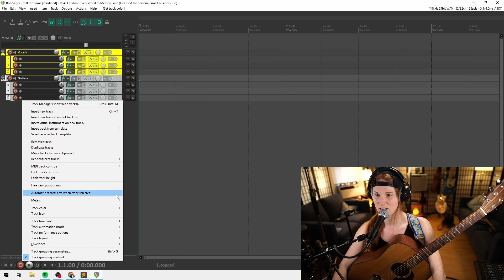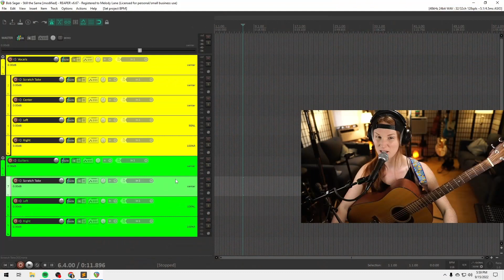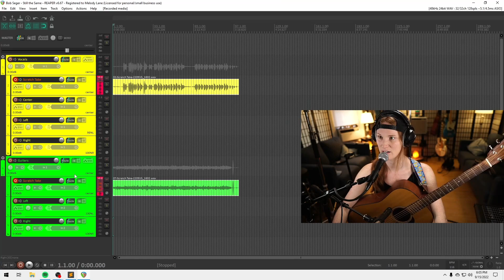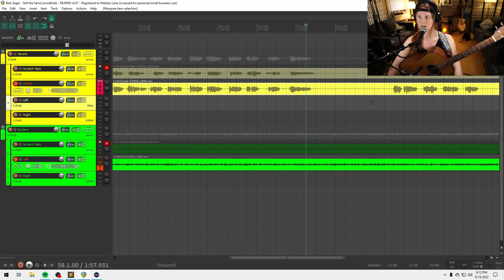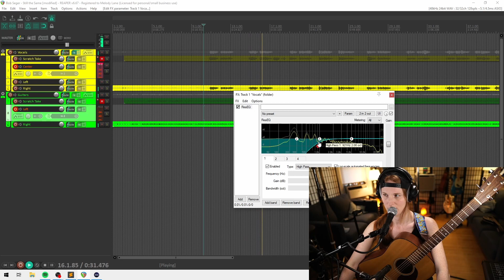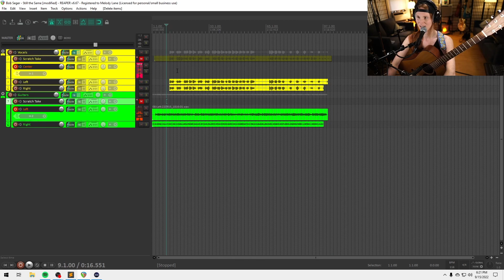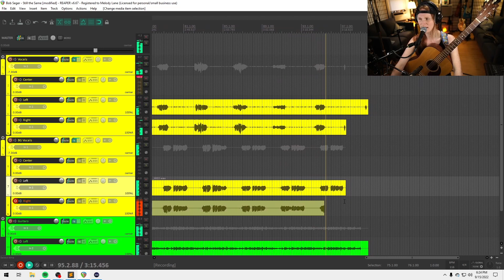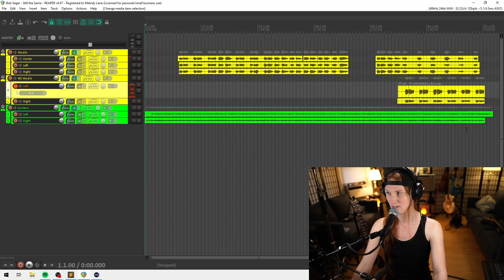How To Record A Cover Song In Reaper FAST! Recording Tutorial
Hey I'm Jojo! This is a quick n nasty recording tutorial where I record a song as fast as I can and show you how to do the basic steps. I'm recording Bob Seger's "Still the Same" using a program called Reaper (download I use windows and am going to sing and play acoustic guitar to a metronome and record it a few times.

I can go into more detail in future videos, this is just the general outlines of how I organize my own recordings!

I have a main YouTube Channel where I do livestreams and music videos and such if you want to follow over there as well! Thanks :D